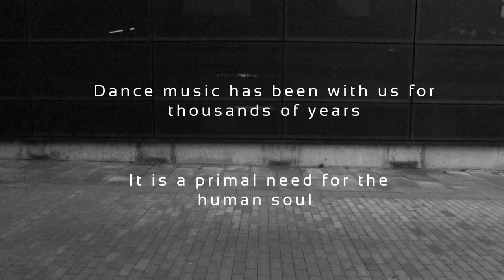TerraFerma / The Body Workshop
Dance music has been with us for thousands of years.
It is a primal need for the human soul.
Terraferma is association with be@tv presents The Body Workshop
A series of dj broadcasts, never attempted before
Experience the art of human movement live from a dance studio
Featuring a dj and a floor of professional dancers.
October 2014
terra-ferma.net
Art Beyond Business

// CREDITS  //

Music : Sylphe // Video Production and Edit : Alex Simpson // Choreography : Patrice Moniz // Dancers : Patrice Moniz & Joshua Harriette // Costumes : Patrice Moniz // Make Up : Athena Skouvakis & Martina Lattanzi // Photography : Joseph Seresin